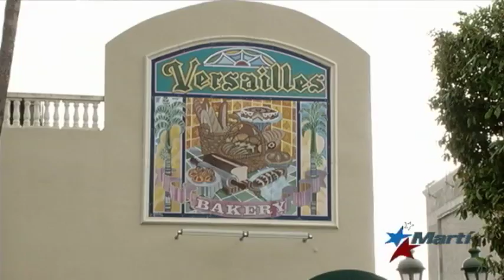Versailles de Miami celebra sus 20.000 seguidores en Facebook con cafecito gratis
El famoso Café Versailles en Miami es un lugar que se ha convertido en ícono para el exilio cubano, donde los políticos van a buscar el voto y los turistas, a probar comida típica cubana. Pero ahora, por un motivo especial, el Versailles está ofreciendo cafecito cubano gratis a sus clientes.